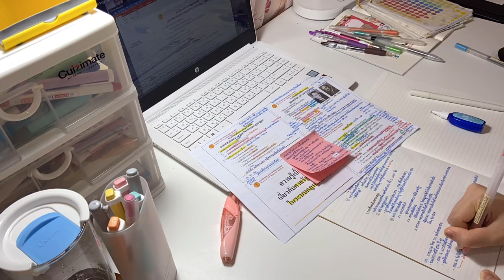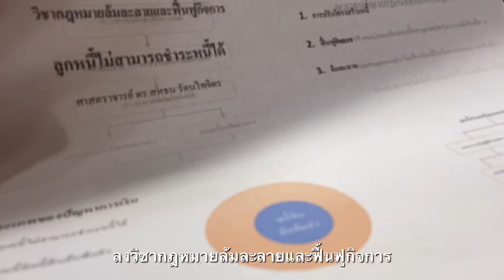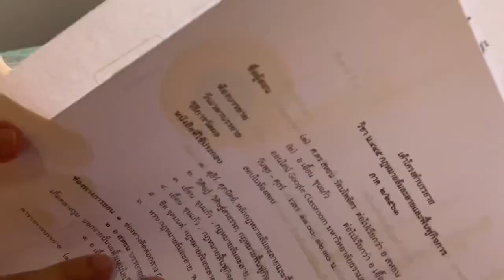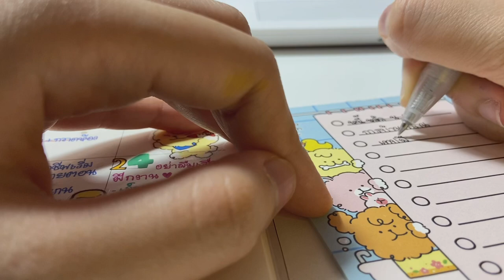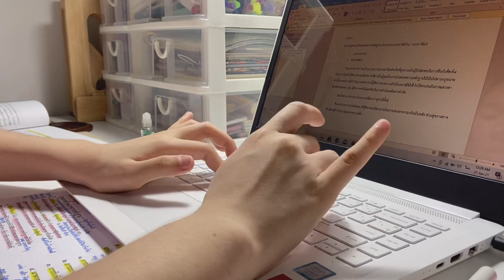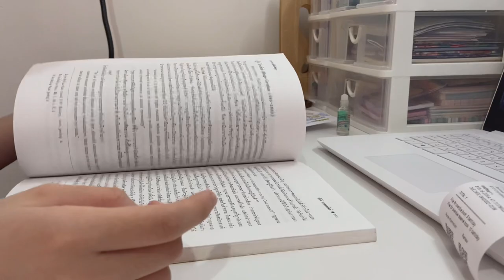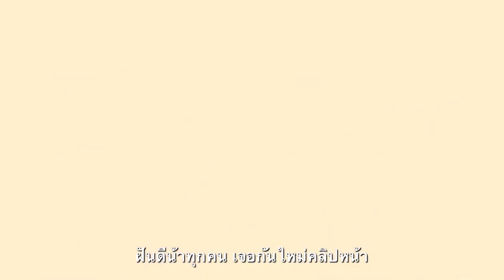Lecture / study vlog #2 | มาเล็กเชอร์กฎหมายกัน!! นิติ มธ.ซื้อหนังสือที่ไหน ทำเล็กเชอร์ยังไง| cotton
สวัสดีค่ะ คลิปนี้จะเกี่ยวกับการเล็กเชอร์กฎหมายนะคะ ว่าเราเล็กเชอร์ยังไง เรียนยังไงบ้าง หวังว่าทุกคนจะชอบนะคะ